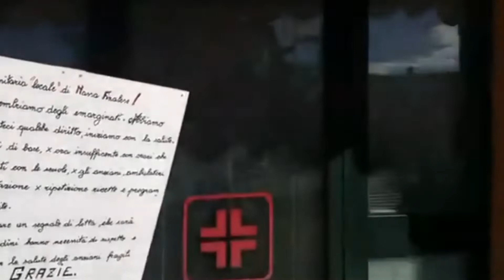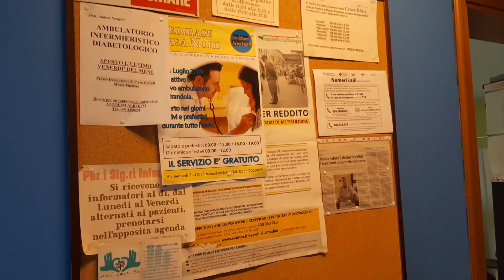Tolgono il medico di base, flashmob dei pazienti a Massa Finalese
Leggi l'articolo